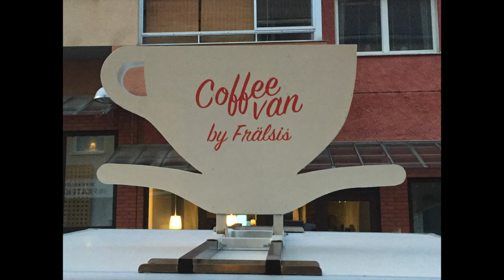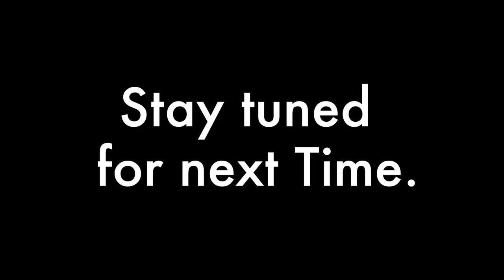Swedany week 1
Hey Fam!
Cheers!